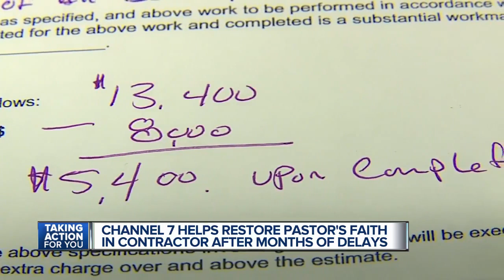Metro Detroit contractor completes church job after Channel 7 takes action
Pastor Dennis Wegner of Troy Church of Nazarene is getting a look at something he says he hasn't seen in several months -- contractors picking up on a project he says he was told would be finished in May.